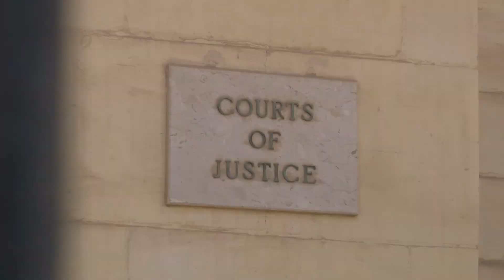FINALMENT JINQABAD FIL-MIŻIEB WARA LI ĦARAB MILL-PULIZIJA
ONE.COM.MT • Ilbieraħ filgħaxija fil-Mellieħa kienet għaddejja operazzjoni ta’ tfittxija għal żagħżugħ bl-isem ta’ Aidan Bartolo wara li l-Pulizija kienet qed isus warajh b’rabta ma’ rejd tad-droga.

Il-Pulizija qalet li ż-żagħżugħ saq għal fuq il-karozzi tas-servizz, bil-Pulizija kostretta tispara lejn il-karozza ta’ Bartolo biex twaqqfu.

Iż-żagħżugħ ħarab bil-ġiri lejn il-Miżieb fejn inqabad mas-sitt sigħat wara.

FILMAT          B. BONELLO / CMRU

Il-Pulizija rnexxielha tarresta lil Aidan Bartolo, żagħżugħ ta’ 24 sena minn Ħal Għaxaq wara li kienet ilha tfittxu għal madwar sitt sigħat fl-inħawi tal-Miżieb.

Dan wara li Bartolo ħarab bil-ġiri wara li saq bil-karozza tat-tip Mazda Demio fuq il-karozzi tal-Pulizija li kienu qed isusu warajh.

Il-Ħamis filgħaxija, il-Pulizija b’diversi skwadri fosthom dik ta’ Kontra d-Droga u tal-Ispecial Intervention Unit, kienet qed isus wara Bartolo b’rabta ma’ rejd tad-droga.

F’mument minnhom Bartolo intebaħ bil-Pulizija u pprova jaħrab u hawn bdiet ġirja warajh bil-karozzi, bil-Pulizija tgħid li dan saq għal fuq il-karozzi tas-servizz.

Il-Pulizija qalet li sparat numru ta’ tiri lejn il-karozza biex twaqqaf liż-żagħżugħ.

Kien hawn li dan ħareġ mill-karozza u ħarab jiġri lejn l-inħawi tal-Miżieb.

F’dak il-ħin, fil-by-pass tal-Mellieħa dehru numru ta’ balal mal-art.

Tard il-Ħamis filgħaxija l-Pulizija anki għamlet appell u ppubblikat ritratt ta’ Bartolo biex jinstab iż-żagħżugħ.

Fuq l-inħawi tal-Miżieb deher anki ħelikopter tal-Forzi Armati ta’ Malta jittajjar fil-baxx biex jgħin fit-tfittxijiet.

Finalment, ftit wara nofsillejl, Aidan Bartolo nqabad mistoħbi qalb il-ħaxix għoli u siġar fl-akwati tal-Miżieb.
F’din it-tfittxija ħadu sehem pulizija minn diversi taqsimiet, fosthom l-Iskwadra ta’ Kontra d-Droga u l-Iskwadra tar-Reati Vjolenti fi ħdan id-Dipartiment tar-Reati Maġġuri, l-Ispecial Intervention Unit, Rapid Intervention Unit u t-Taqsima tal-Klieb.

Hekk kif ġie arrestat, bħala prekawzjoni r-raġel ittieħed l-Isptar Mater Dei b’ambulanza, hekk kif kien qed isofri minn xi ġrieħi.

L-investigazzjonijiet tal-Pulizija b’rabta ma’ dan il-każ għadhom għaddejjin filwaqt li inħatret inkjesta Maġisterjali mmexxiha minn Dr Leonard Caruana.

Intant Bartolo mhux l-ewwel darba li xellef difrejh mal-ġustizzja hekk kif erba’ snin ilu weħel 39 xahar ħabs talli kellu fil-pussess tiegħu 31 qartas tal-kokaina.

Sena ilu wkoll kien weħel il-ħabs ma’ persuna oħra fuq diversi serqiet minn ħwienet tax-xorb u gabbani.